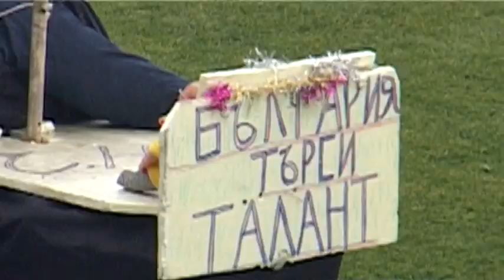"Симитлия'фест" 2020 г. - бабугери от Крупник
"Симитлия - древната земя на кукерите" - национален фестивал на кукерски и маскарадни групи в град Симитли (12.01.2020 г.).